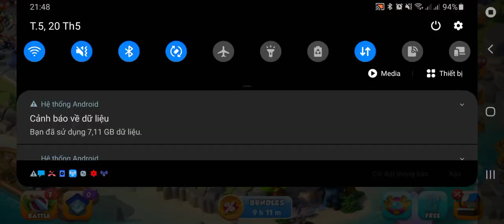DML Day 1710 / Breeding Blitz Love legend dragon with One Hit 🐲🐲🐲😘